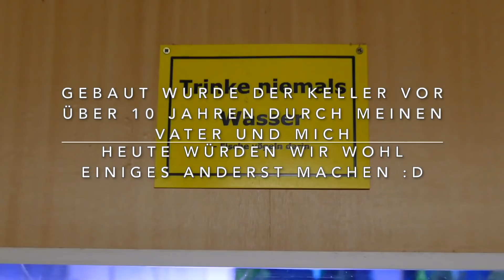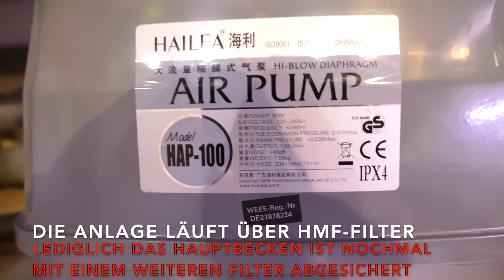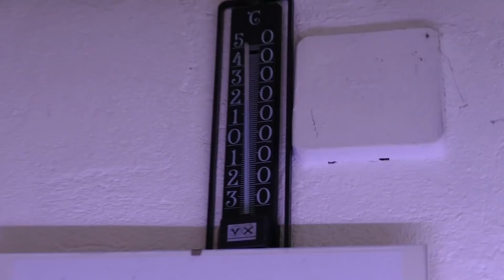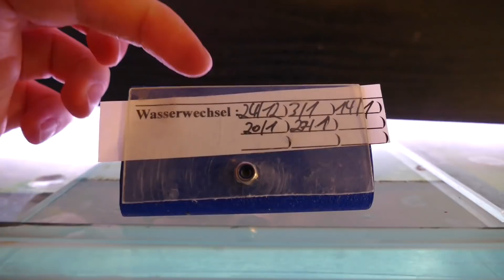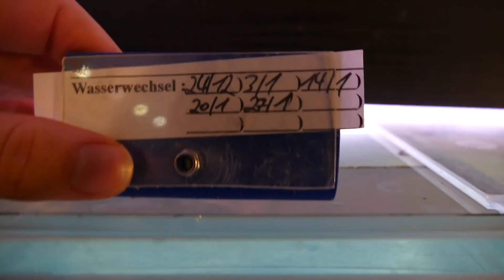Wie funktioniert eigentlich Tobis Aquarienkeller? /TAX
(Werbevideo)

Hi ihr Fischlinge,

tja wie funktioniert eigentlich Tobis Aquarienkeller?

In diesem Video bekommt ihr eine kleine Zusammenfassung wie ich meinen Fischkeller betreibe und einige Tipps wie ich dort liebevoll, schnell, effektiv und energiesparend mein Hobby betreibe und meine Tiere pflege, züchte und aufziehe.

0:00 Anmoderation
0:31 Intro
0:38 Wie funktioniert eigentlich Tobis Aquarienkeller?
7:46 Abmoderation
9:23 Outro

Tobi